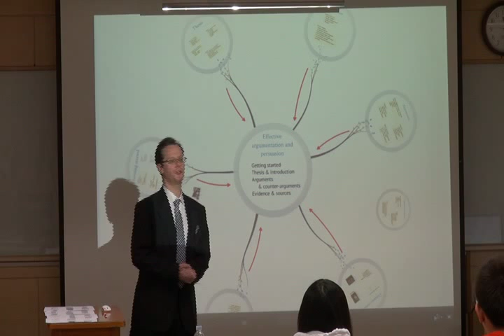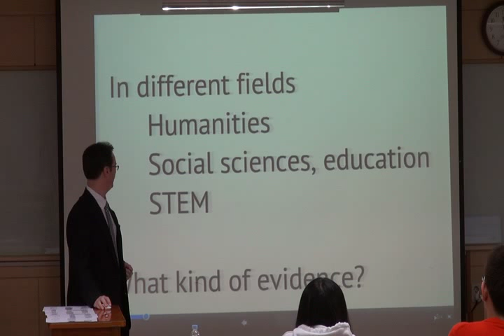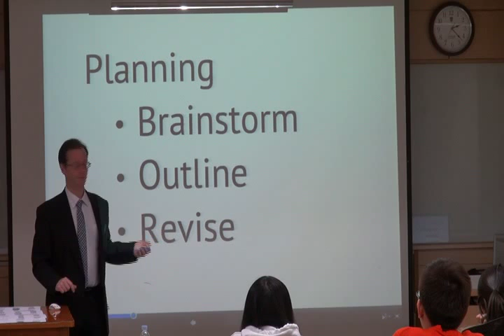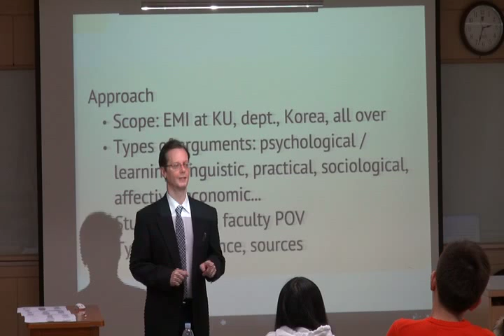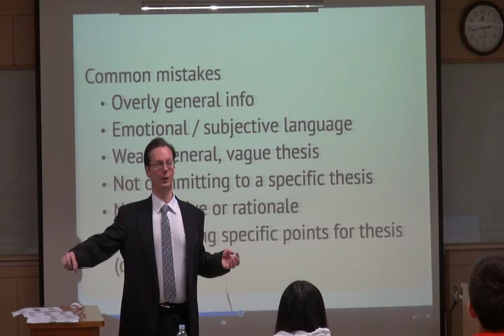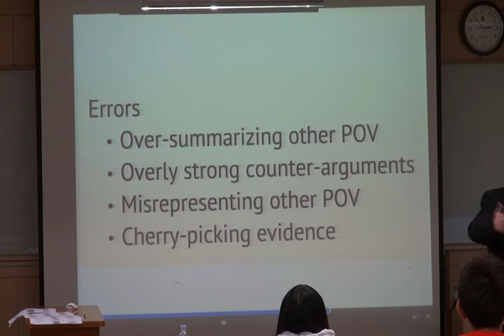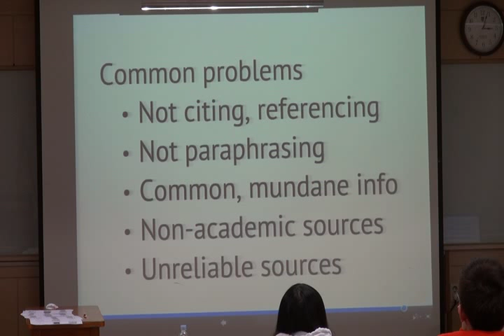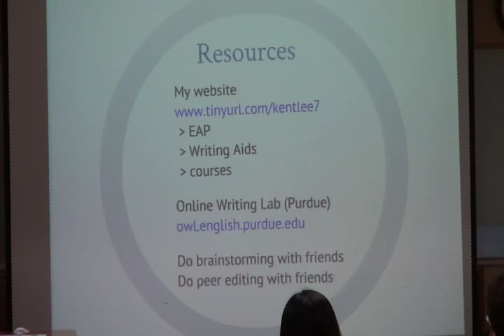Effective persuasion & argumentation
Talk at Korea University, 29 Nov. 2012. 위풍당당 seminar.